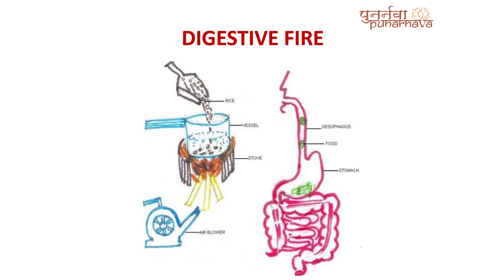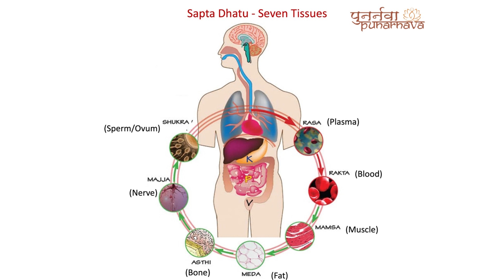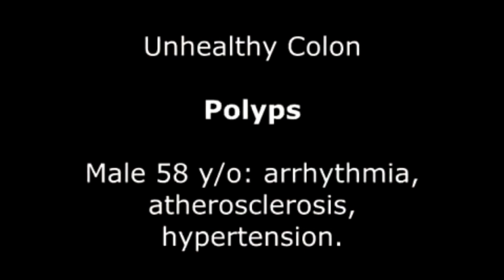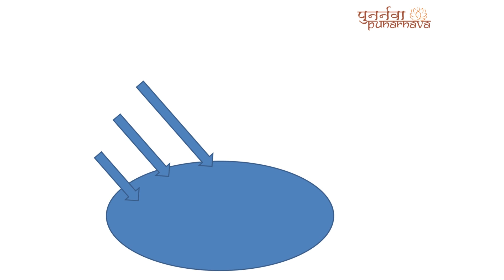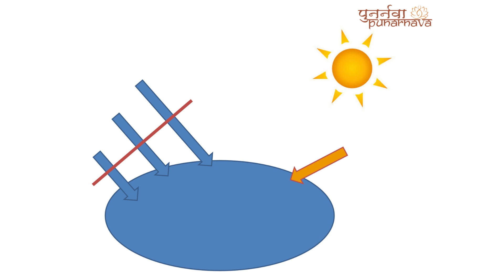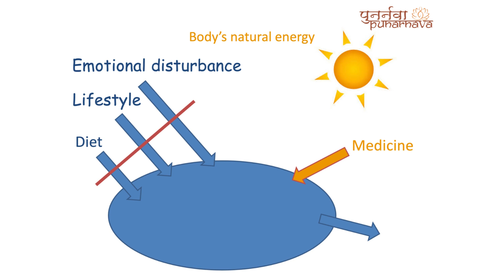रोग से मुक्ति I Freedom from Disease I Hindi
रोग से मुक्ति कैसे पाए?
How can we be free of disease?
Voice-over by Dr. Rakhee Thakar
Colonoscopy video borrowed from online sources